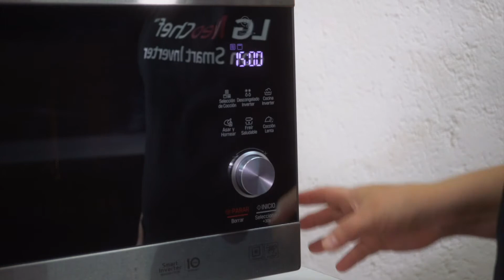Farfalle a la carbonara, fácil y delicioso, con la chef Mariana Orozco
Disfruta una receta fácil y deliciosa de farfalle a la carbonara con Experiencias mágicas en la cocina, presentadas por @LGGlobal y la chef Mariana Orozco. ¡Te va a encantar!

0:00 Presentación
0:33 Pork belly
1:59 Microondas LG Neochef
2:42 Ingredientes farfalle y salsa
3:50 Jitomates rostizados
4:39 Farfalle
5:26 Pork belly resultado
6:00 Función de grill
7:35 Montaje
9:10 Despedida